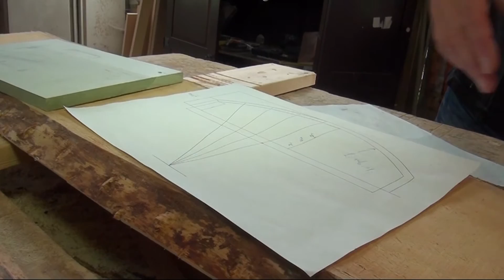GPTV: Handgemaakte doodskisten helpen Poppenwierder crisis door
Dat werkloos raken niet hoeft te betekenen dat je bij de pakken neer moet zitten, bewijst Hendrik Ype de Vries uit Poppenwier. Hij richtte samen met Allard van der Wal, die de beschikking heeft over een houtzagerij, de Kistemakker op. Samen maken zij doodskisten op een ambachtelijke en duurzame manier. Maar is er binnen de pakketten van grote uitvaartmaatschappijen wel ruimte voor vakmanschap, of kiest de consument hier zelf voor? Wij gingen op bezoek in Poppenwier.